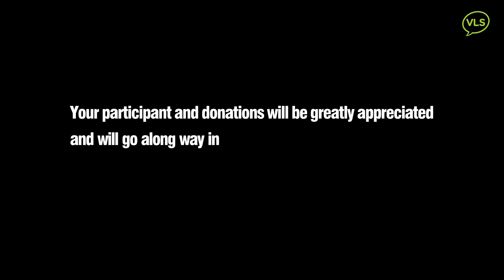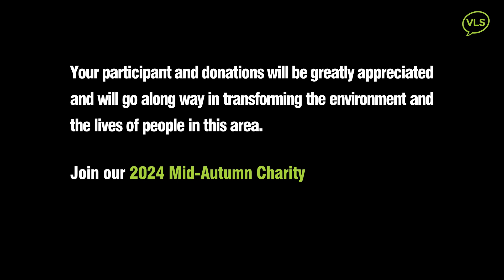VLS' CSR Commitments: 2024 Mid-Autumn Charity Trip | Revolutionizing Waste Management Project